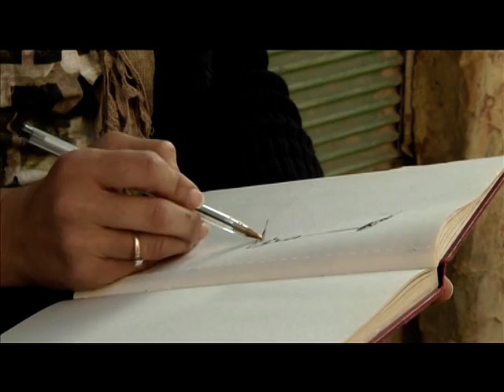Έλενα Τσιγαρίδου (E. Tsigaridou) - Συνέντευξη στην εκπομπή του ΡΙΚ (Εμείς) 2013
Συνέντευξη της ζωγράφου Έλενας Τσιγαρίδου (Elena Tsigaridou), από την Αθηένου (Athienou), στην εκπομπή του ΡΙΚ (Εμείς - Biz) το 2013. CyBC.